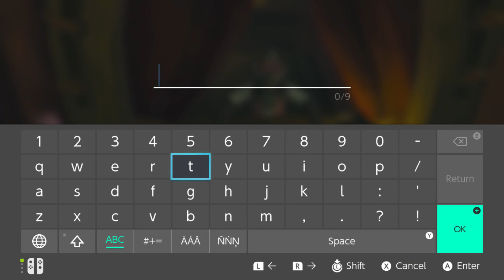The Legend of Zelda: Breath of the Wild - Zelda'nın Atı [TÜRKÇE]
Royal White Stallion'ı yakaladığımız bölümdeyiz. İyi seyirler.